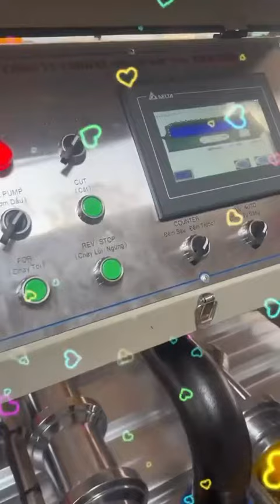Tiên Tiến Mechanics (+84)918.258298